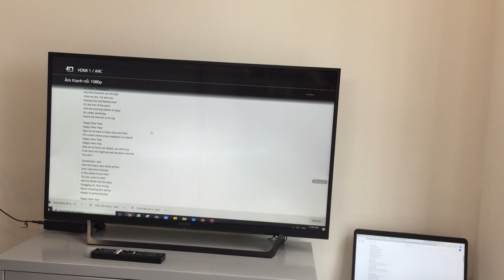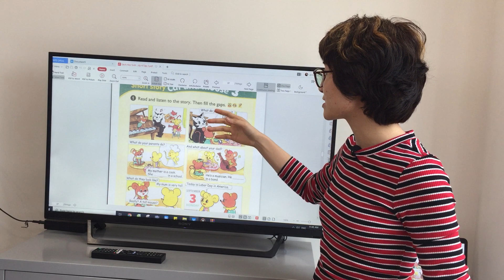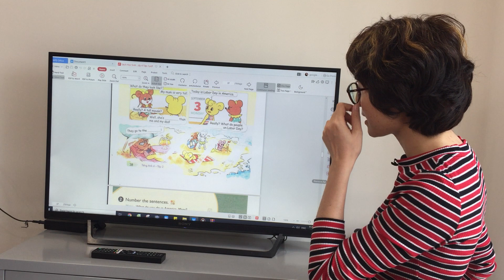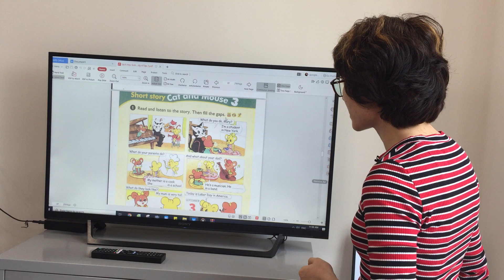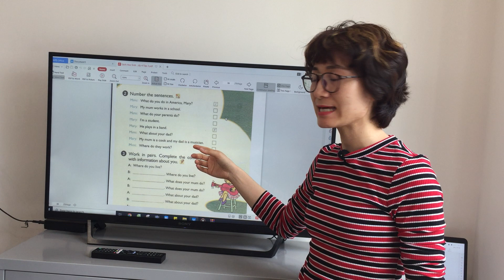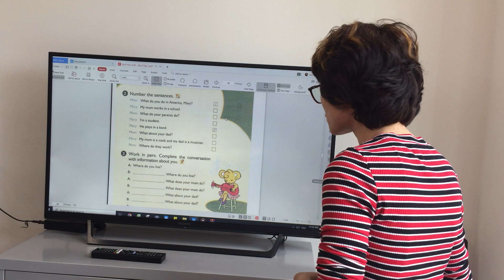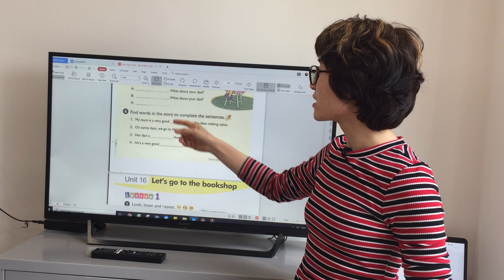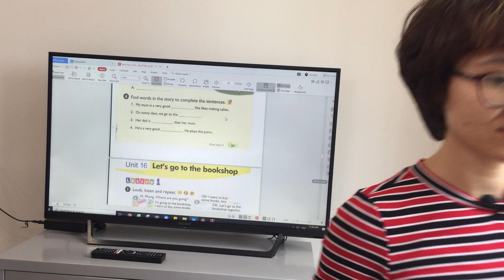Tiếng anh lớp 4 - Tập 2 - Short story - Cat and Mouse 3|Trang Bé Bự_Trang Endi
Xin chào tất cả mọi người đến với kênh của Trang Bé Bự nhé
Tớ là một người mất gốc Tiếng Anh hoàn toàn sau mười mấy năm học ở trường. Nhờ một bí kíp mà tớ có thể CHINH PHỤC tiếng anh trong 4 tháng.
Trải qua một quá trình trau dồi, rèn luyện tớ lựa chọn đi con đường Giúp đỡ các bạn MẤT GỐC tìm lại niềm tin với HỌC TIẾNG ANH.
Tớ không dừng lại ở việc chia sẻ giúp đỡ người mất gốc mà tớ còn có ước mơ lớn hơn là đồng hành cùng các bậc PHỤ HUYNH trong việc Dạy con học Tiếng ANh nữa

Chào mừng các bạn đến với kênh Trang Bé Bự_Trang Endi nha, và đừng quên đăng kí nhé
Ghé thăm fanpage của mình để có thêm nhìu bài chia sẻ nha:
Còn nữa đây là trang cá nhân của tớ nhé:
HOTLINE tư vấn: 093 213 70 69